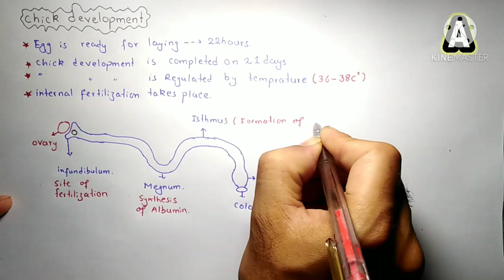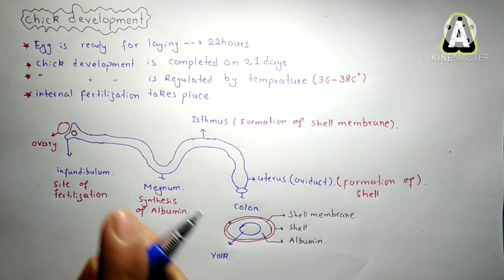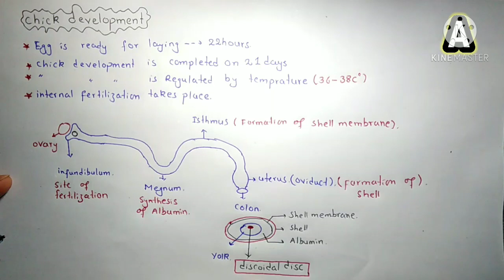Development in chick | Development of chick | chick development in urdu and hindi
chick development fsc part 2,
chick development animation,
chick development stages,
chick development fsc,
chick development shomu's biology,
development of chick cleavage,
development of chick in hindi,
chick development in egg,
development of chick pgc,
development of chick part 2,
development of chick in urdu,
chick development in the egg